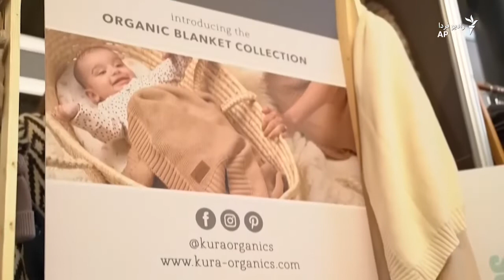نمایشگاه کودک لندن؛ سلامت خانواده و آشتی با محیط زیست